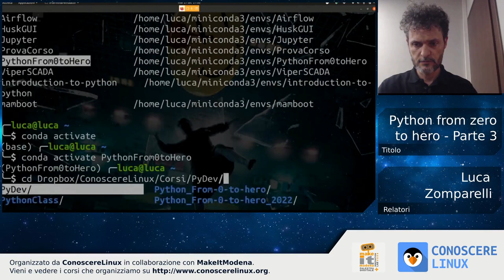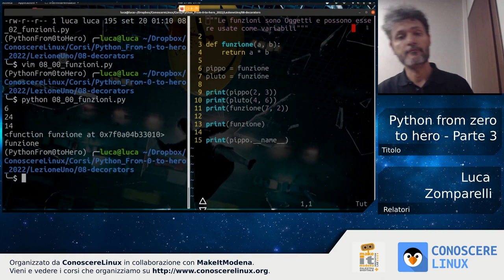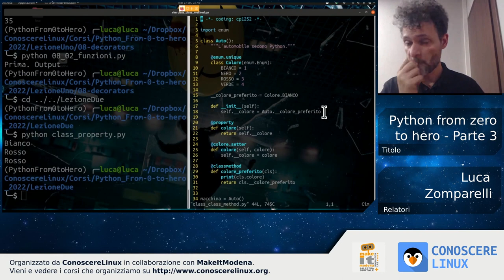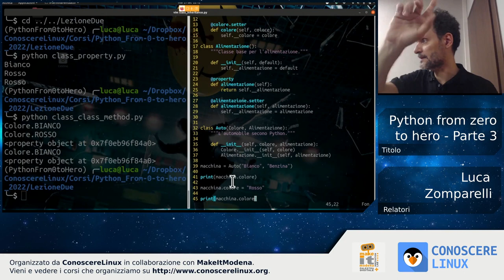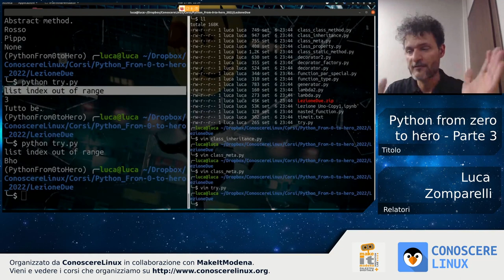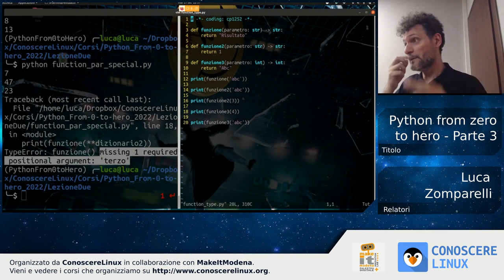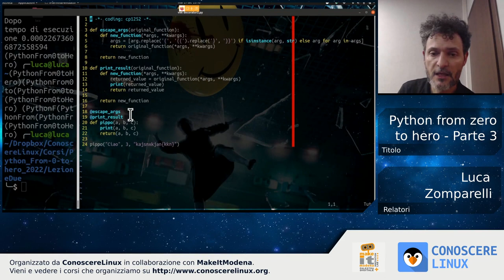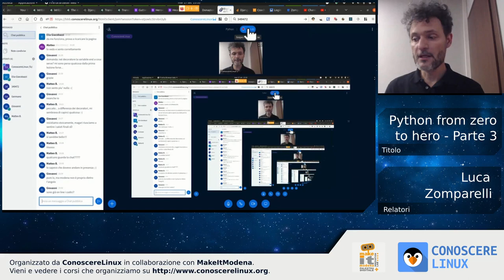Python from 0 to hero - Parte 3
Luca Zomparelli presenta la terza lezione di Python